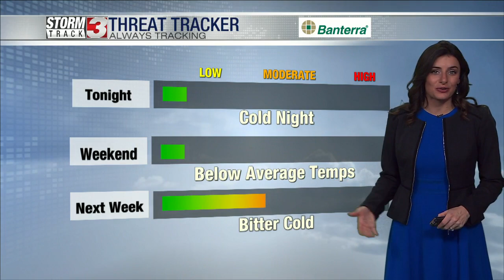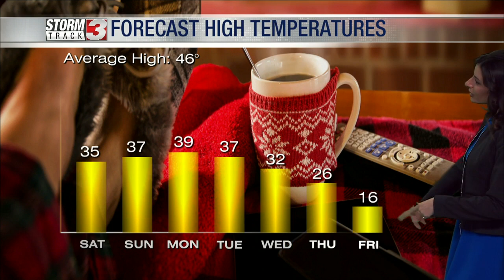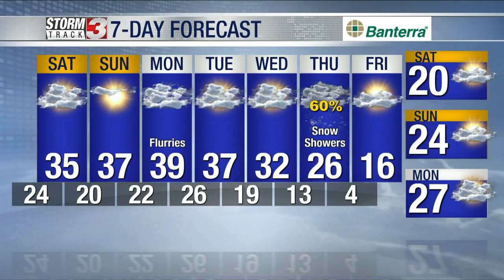Evening forecast: December 16, 2022